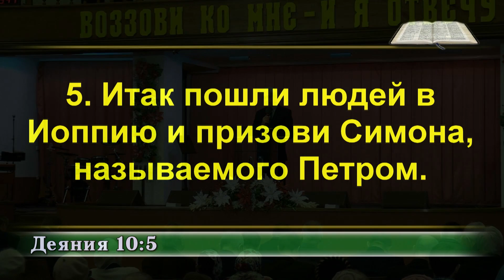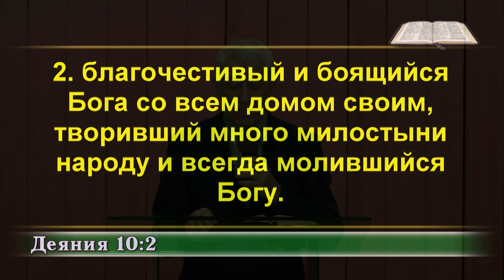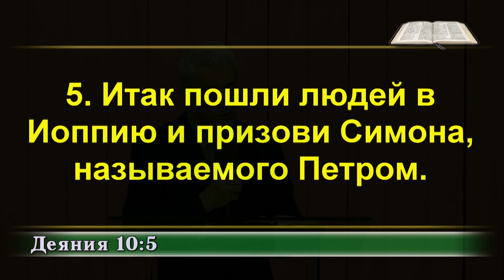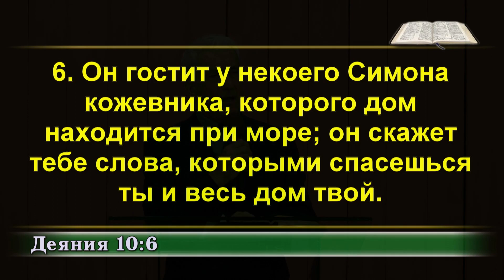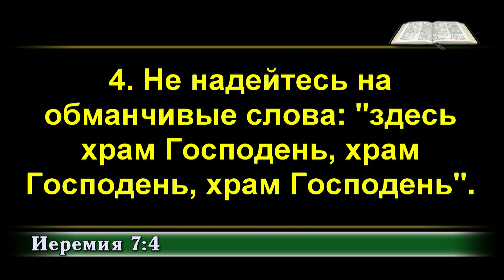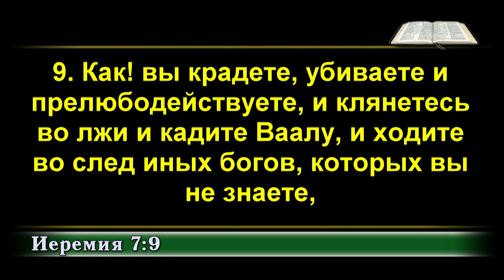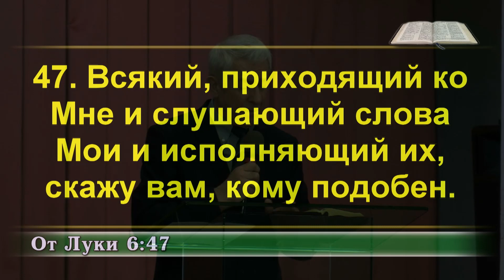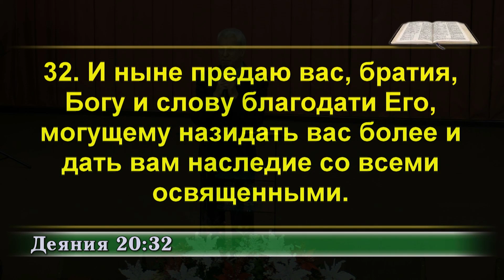Сергей Хомич: «Не ошибиться бы с благодатью». 1 часть.